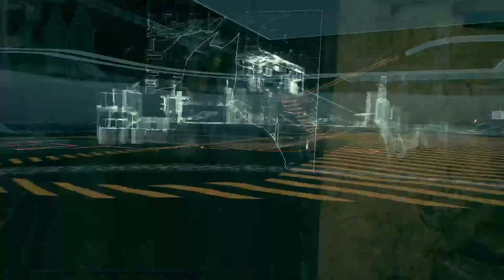batman Arkham knight part 33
little bit late and early too bit to lot or two three days

links for viewers
-crazynerdgamer